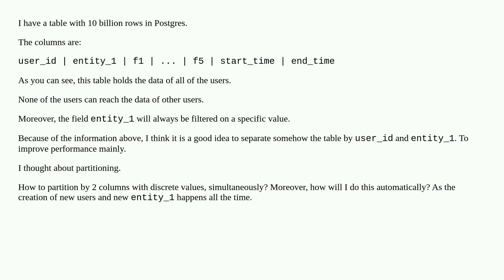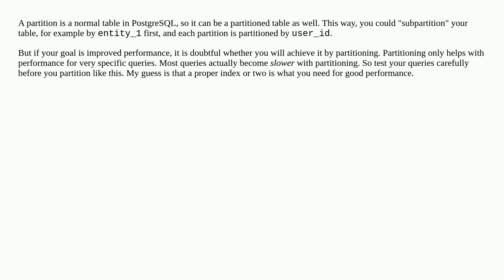Partitioning on two columns with discrete values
A special thanks goes out to the community